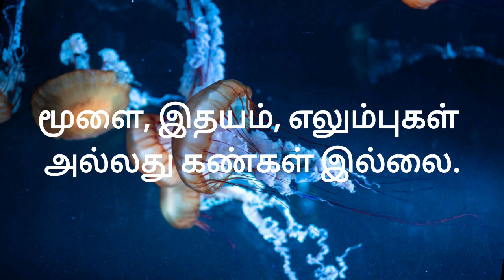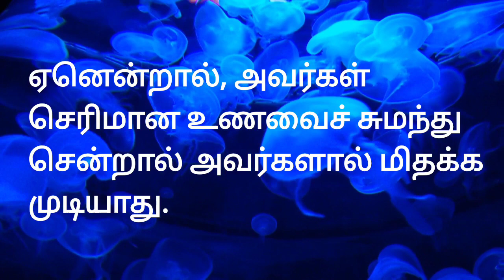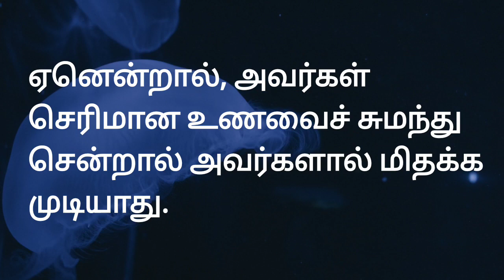ஜெல்லி மீன் பற்றிய சுவாரசியமான தகவல்கள்